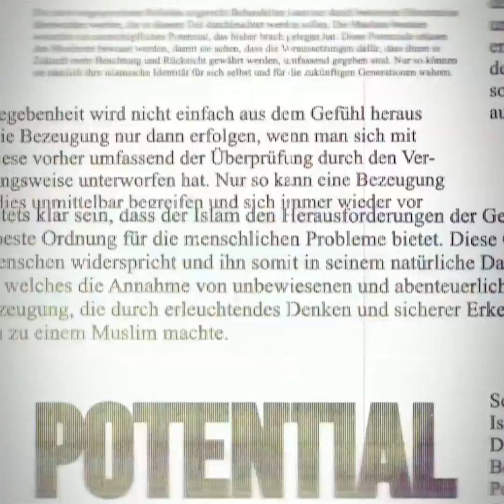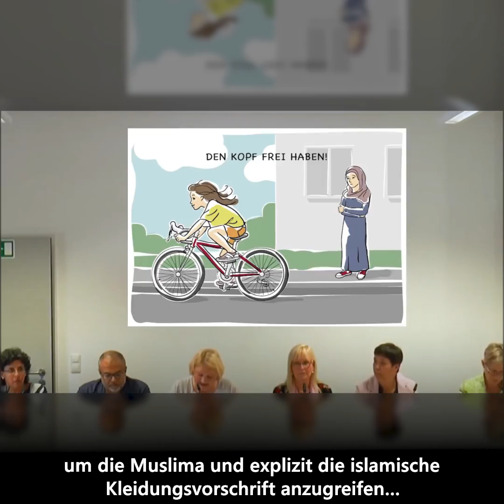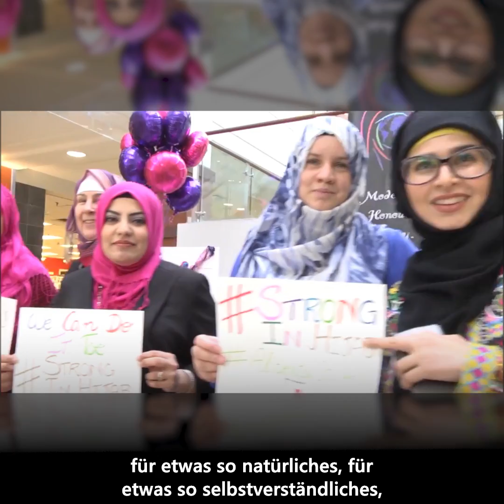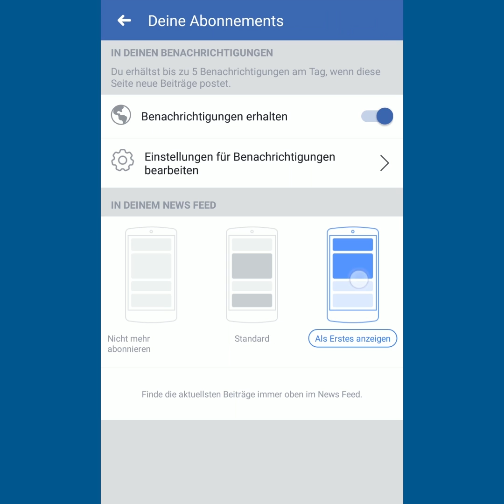Brauchen wir einen „World-Hijab-Day“? - Realität Islam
Das Kopftuch der muslimischen Frau ist wieder einmal in aller Munde… der 01.Februar wurde als sogenannter „World Hijab Day“ ausgerufen und mit dem Hashtag freeinhijab bekannt gegeben. Doch ist das notwendig oder gar richtig???